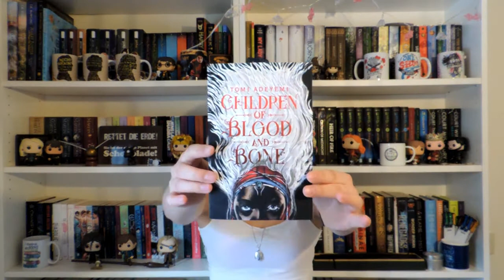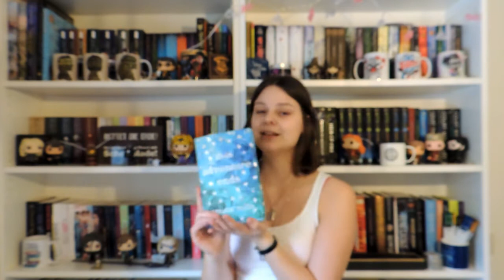April TBR | 2018